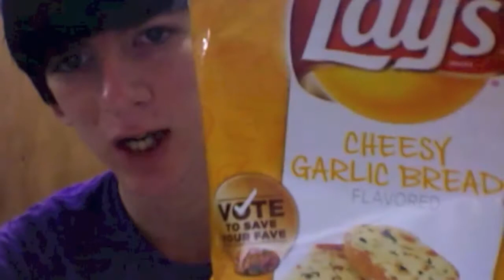Cheesy Garlic Bread Reaction